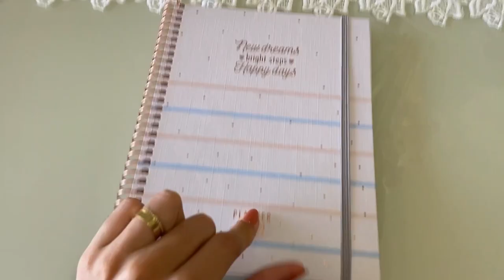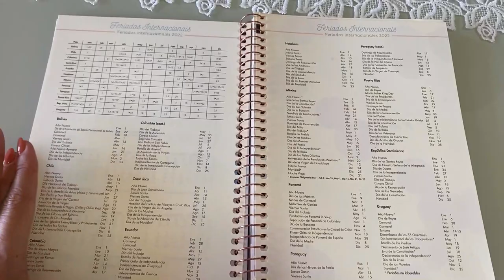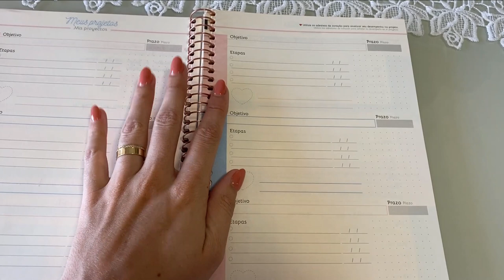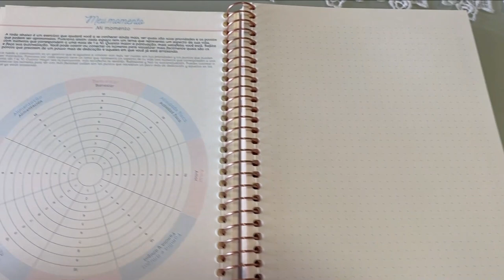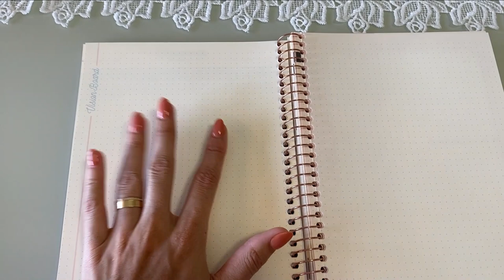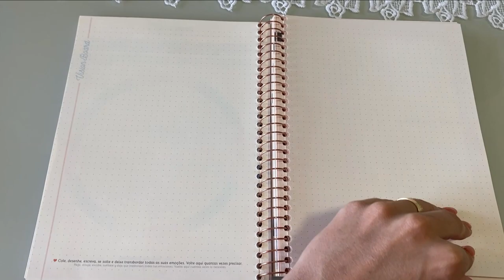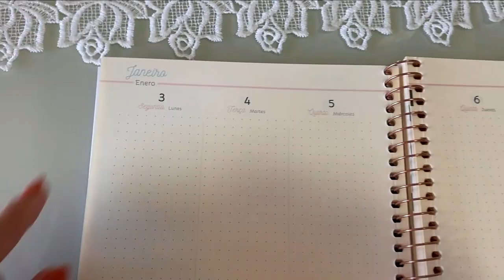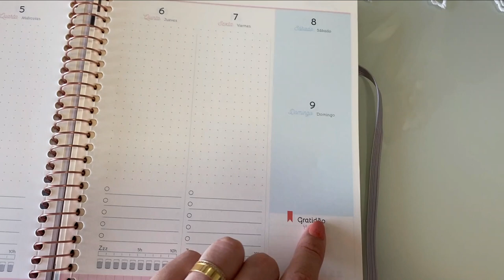ÚLTIMO DIA EM VIDEIRA, MASSAGEM, MEU PLANNER E + - Thamyê Baseggio